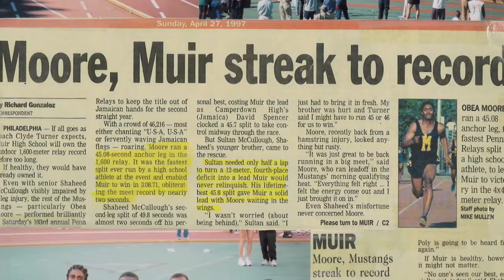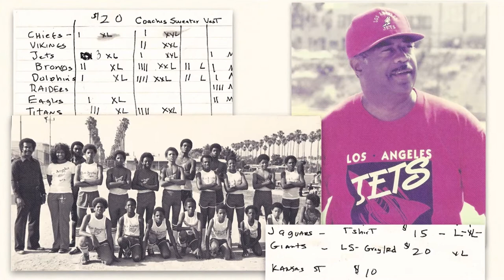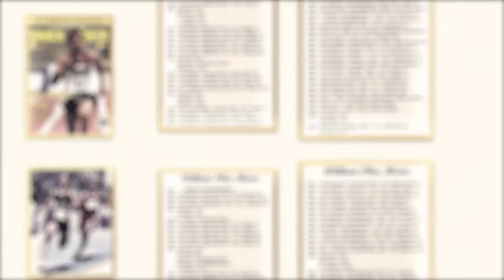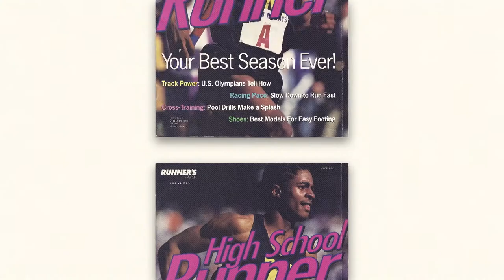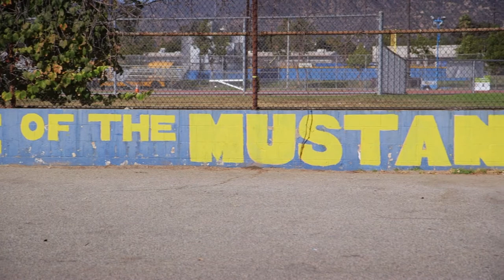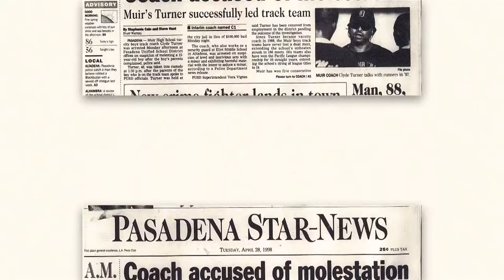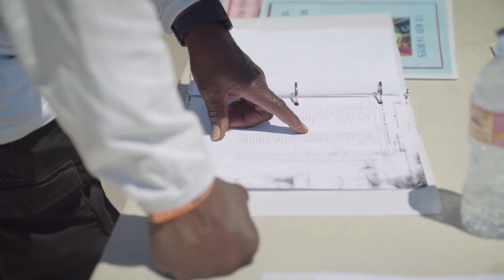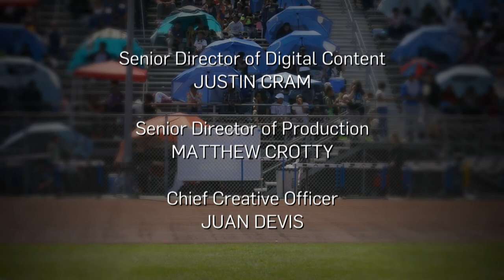Born to Run | SoCal Connected | Season 10, Episode 4 | KCET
The Los Angeles Jets youth track and field club is one of the oldest and most established running teams in California. It was founded in South Los Angeles in 1973 by then West Vernon Elementary school teacher Ron Moore.  Five years later James Robertson and Booker Woods joined as coaches and the team became one of the largest co-ed running groups in the city.